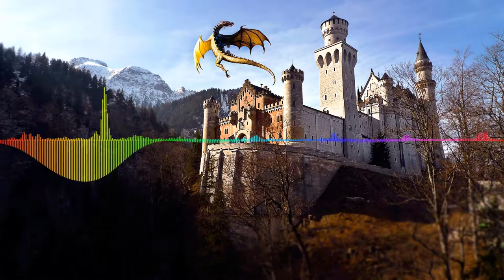The Chainsmokers - Break Up Every Night (TYNAN vs Kaidro Remix) [Koluś Mix]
Dzięki za odsłuchanie! Natomiast jeżeli Ci się nie spodobało napisz w komentarzu co mogę poprawić.

Thanks for listening! However, if you do not like it, write in the comments what I can improve.
!!! Masz pomysł na kolejnego seta? Podeślij mi tytuły! !!!

!!! Do you have an idea for the next set? Send me the titles! !!!